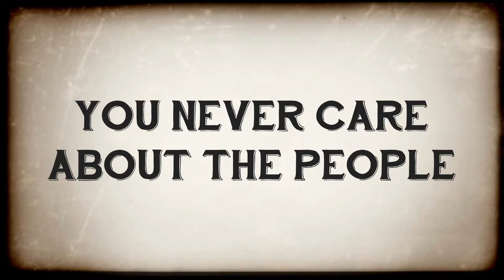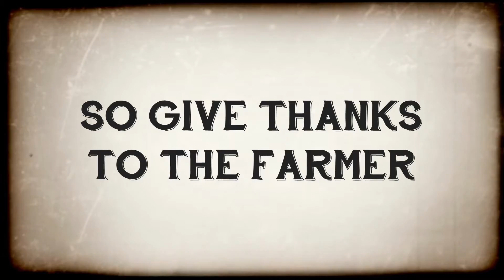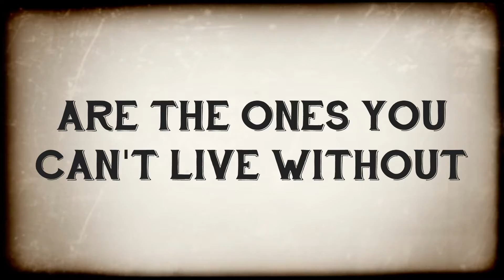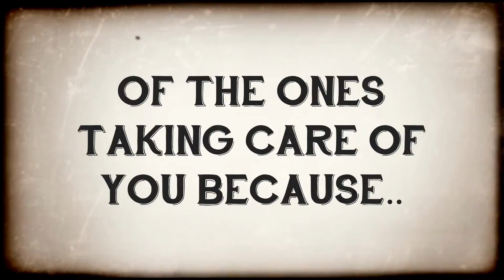“Non-Essential”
Check out the lyric video for “Non-Essential” (courtesy of Jonah Carden) from my upcoming album, “Folk Show,” streaming everywhere on November 3rd! I wrote this one back in March of 2020 just as the lockdowns were beginning and all the new buzz-words and catch phrases like “social distancing,” “flatten the curve,” and “non-essential” were dominating the media. I later submitted it to American Songwriter’s August/September 2020 lyric contest and ended up winning third place. Winning simply meant getting my name, hometown, and lyrics printed in the American Songwriter Magazine and receiving a nice email congratulating me on my song, but it was nice to see it in print nonetheless. Bragging rights, amiright? 😆 Anyway, if you like it, be sure to check out the album when it drops on 11/3!